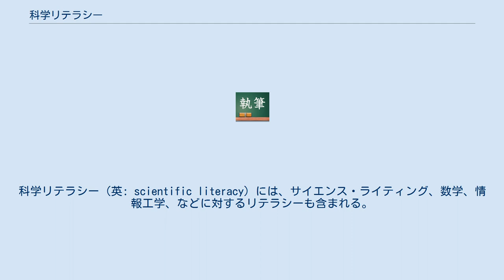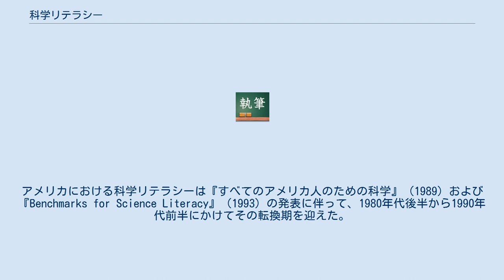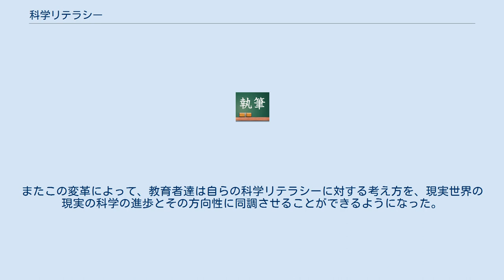科学リテラシー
科学リテラシー（英: scientific literacy）には、サイエンス・ライティング、数学、情報工学、などに対するリテラシーも含まれる。
これらの分野は、科学の手法、観測、理論に深く関連しているためである。
 アメリカの国立教育統計センターによると、科学リテラシーとは「個人としての意思決定、市民的・文化的な問題への参与、経済の生産性向上に必要な、科学的概念・手法に対する知識と理解」であるとされる。
また科学リテラシーのある人物とは、以下に挙げる能力を有するものとされている。
 従来のアメリカにおける科学教育改革は、1957年のスプートニク・ショックや、1980年代の日本の経済成長などに対抗する形で加速してきた。
しかし現在では、科学リテラシーという言葉は、科学およびその社会における役割を、万人が実用レベルで理解すべきであるという意味合いでとらえられている。
それは万人の権利であると同時に、責任ある社会の一員としての条件であるともみなされている。
また科学リテラシーがあれば、多くの人々はより良い選択ができるようになり、日々の生活を豊かにできるとも考えられている。
アメリカにおける科学リテラシーは『すべてのアメリカ人のための科学』（1989）および『Benchmarks for Science Literacy』（1993）の発表に伴って、1980年代後半から1990年代前半にかけてその転換期を迎えた。
 本来の定義には、人々が理解すべき詳細な内容も含まれており、この傾向は、生物学、化学、物理学などの伝統的な分野においてしばしば見られた。
しかし地球科学に関しては、その広域に渡る地質学的な作用に対して、いくぶん狭義に定義されていた。
そのため上記の文献が発表された後の10年間に渡って、海洋科学者や教育者達は科学リテラシーに対する考え方を改めて、より現在的でシステム指向の視点を取り入れていった。
その変革に伴って、海洋や気候、地球科学などの様々な領域に関する科学リテラシー計画が生まれた。
またこの変革によって、教育者達は自らの科学リテラシーに対する考え方を、現実世界の現実の科学の進歩とその方向性に同調させることができるようになった。